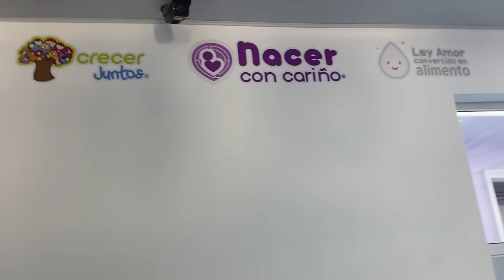ASÍ ES UN PARTO EN UN HOSPITAL PÚBLICO EN EL SALVADOR